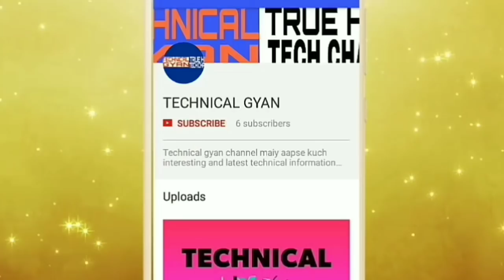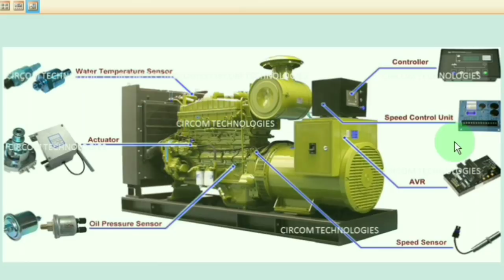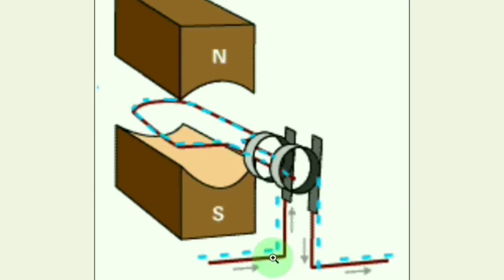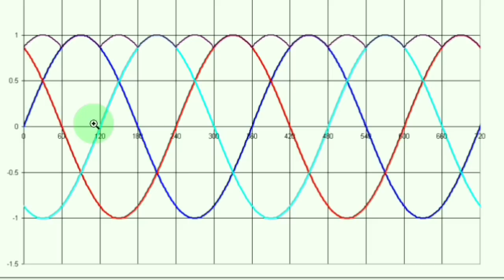How does work diesel generator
Dosto maine aapse share kiya hai ki electric feeder Kya haiy kayse kam karta haiy ummind haiy ki ye video aapko pasand aayega